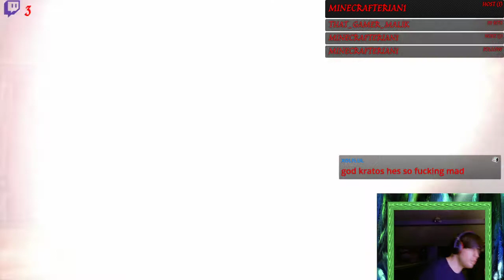Part 11 - The Temple of Persephone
During Kratos' ten years of service to the Olympian Gods, he is sent to the city of Attica to help defend it from the invading Persian army. After successfully killing the Persian King, decimating his army and slaying their pet basilisk, Kratos observes the Sun fall from the sky, plunging the world into darkness. As he fights his way through the city of Marathon, the Spartan witnesses the black fog of the Olympian Morpheus cover the land.